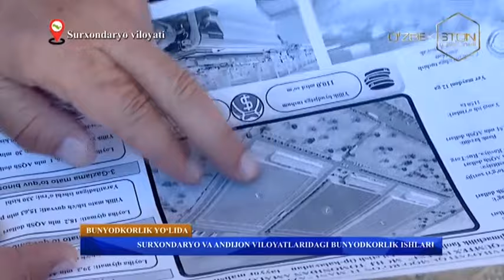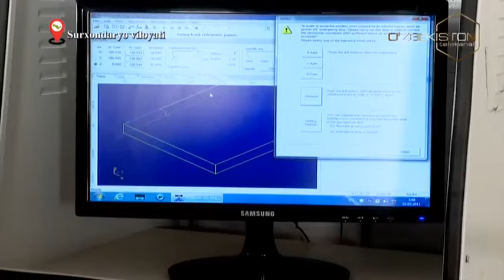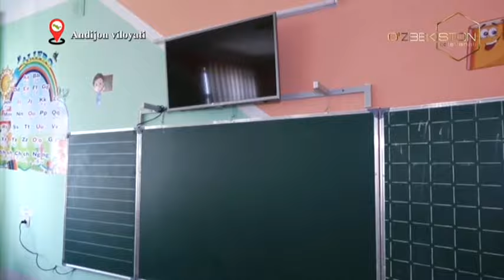Bunyodkorlik yo`lida | Сурхондарё ва Андижон вилоятларидаги бунёдкорлик ишлари [07.12.2022]